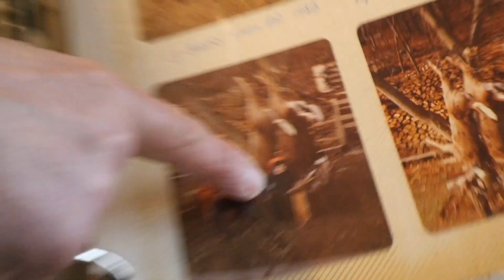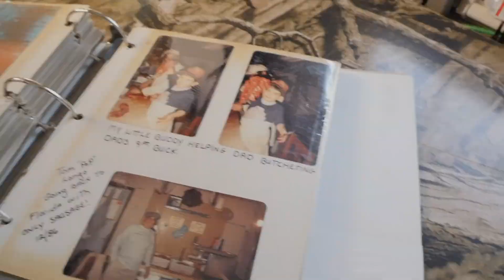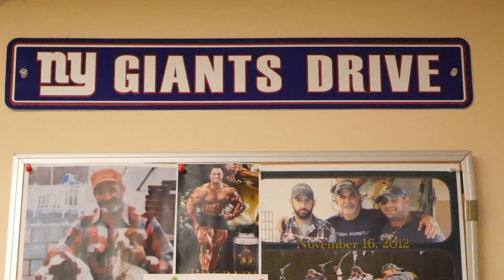Guy Cisternino - How He Got Started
Guy Cisternino is one of the most solid dudes you could ever know... He didn't get that way by himself. This is a throwback, a shout out and a great reminder to love your family and your chosen family.
In this video we get a glimpse of Guy's mother and father, how Guy grew up and what they think of bodybuilding.
Happy new year you all!